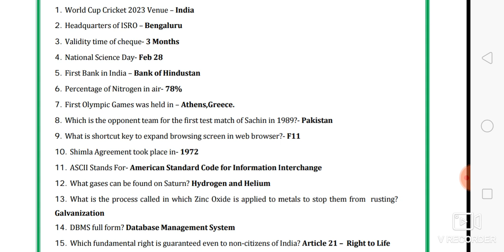RRB NTPC & Group D EXAM 2020 | 1000 GK Question & Answer PDF | Katradhu Tamil